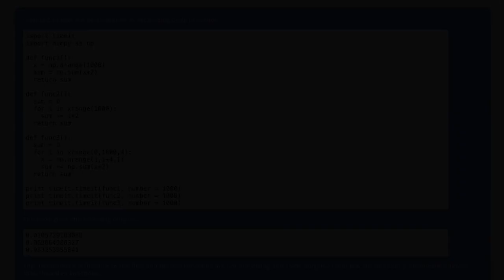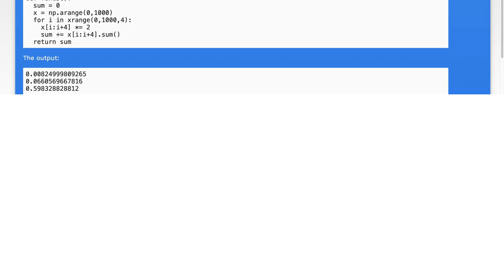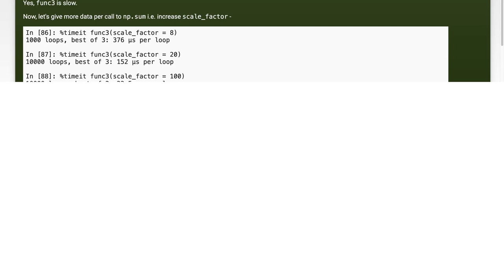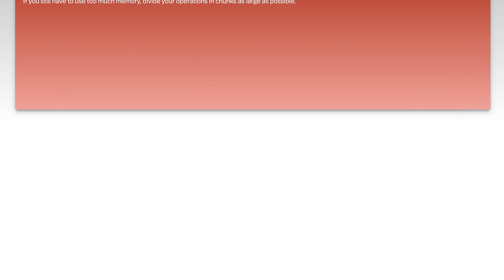Performance in different vectorization method in numpy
python: Performance in different vectorization method in numpy

Related to: python, performance, numpy, vectorization